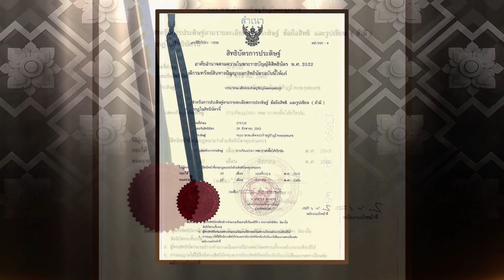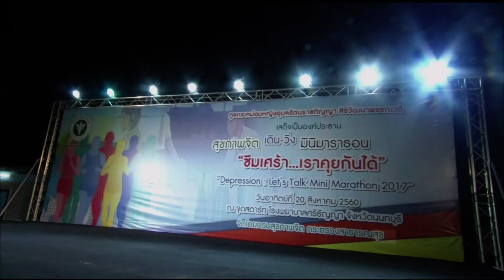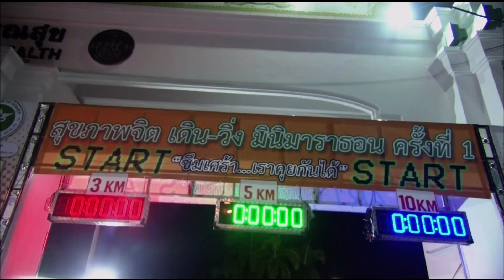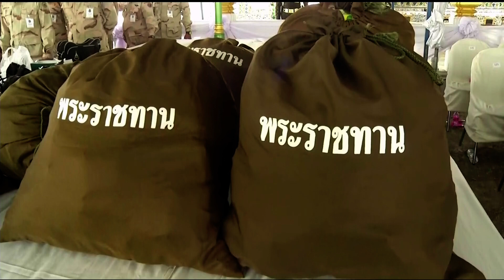♚ 20AUG17 🏆 HD 🏇 ข่าวในพระราชสำนัก วันที่ 20 สิงหาคม 2560 「1 ∕ 2」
★ The Royal Court News of the Members of the Thai Royal Family of the Chakri Dynasty of Kingdom of Thailand on 20 August 2017 (1/2).
★ Die Royal Court News der Mitglieder der thailändischen Königsfamilie der Chakri-Dynastie des Königreichs Thailand am 20. August 2017 (1/2).